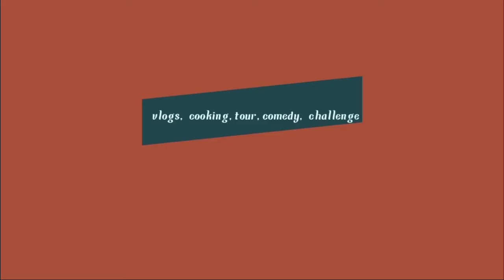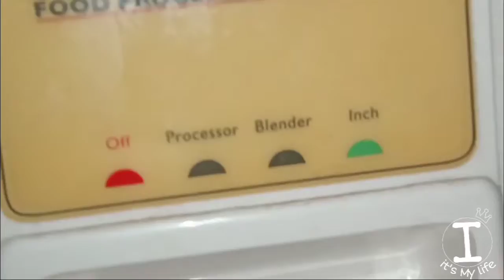How To Make Churme Ke Laddoo From Left Bati | It's My Life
In this video I am sharing the recipe of that how to make churma ke laddoo from left Bati so please see the video

I hope that you will like the video If you did

Thanks friends